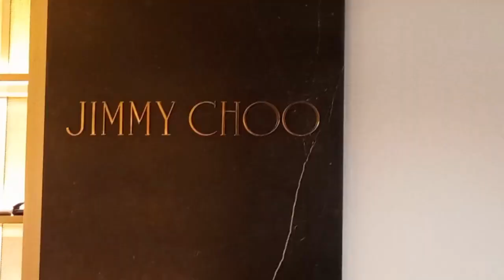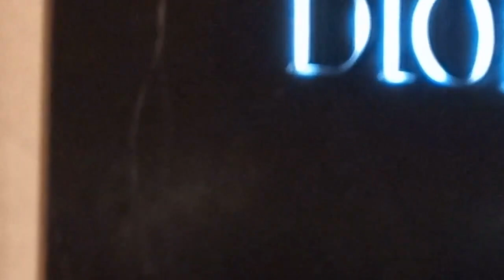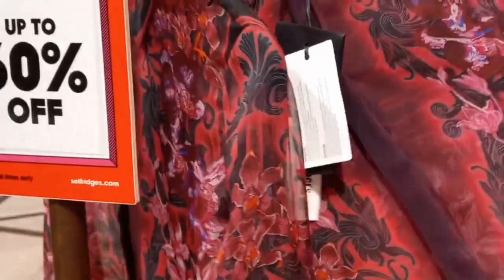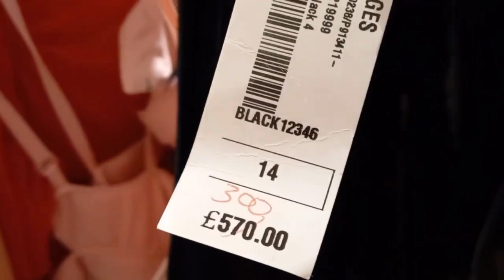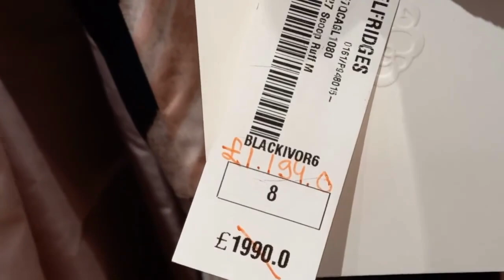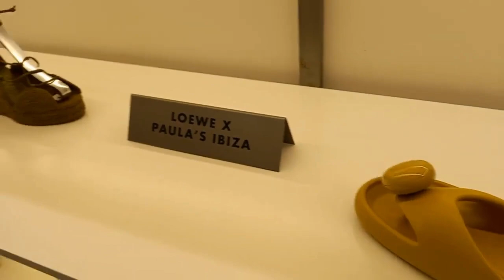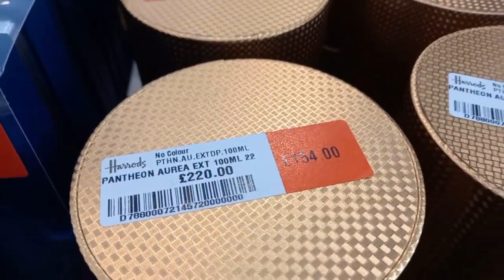Luxury shopping Vlog all around London:Hermès- Dior-YSL-Loewe &more +Sale up to 70%off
Selfridges: London BondStreet
Harvey Nichols, Harrods: London Knightsbridge
Liberty London, COS, Fennels: London Oxford Street